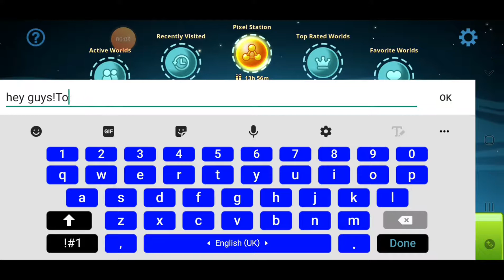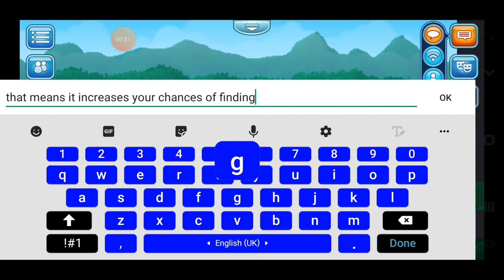Breaking 400+ SAND!|Did I Get Any FOSSILS?!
PS: Making a discord soon!!🥳